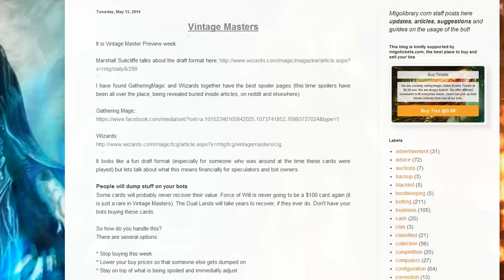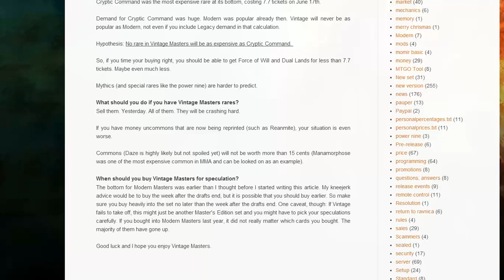MTG Finance Vintage Masters rare prices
I predict some Vintage Master prices and give you advice on how to handle reprints in this article

More MTGO Finance on MagicGatheringStrat

Please check out the "Fan of History" YouTube channel if you are interested in Ancient History. Follow the saga of the Neo-Assyrian Empire and the Lords of Massacres. Want more videos in more formats? Support our efforts by becoming a patron today